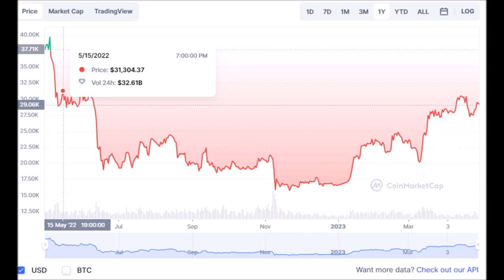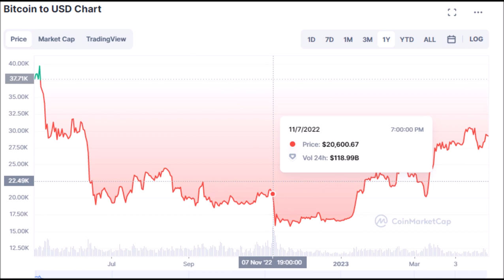Is There A Correlation Between LUNAR ECLIPSES & BITCOIN CRASHES ??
This video is about the correlation between lunar eclipses and Bitcoin crashes